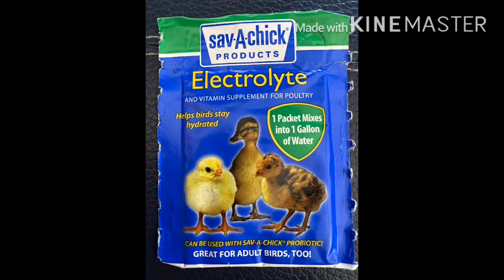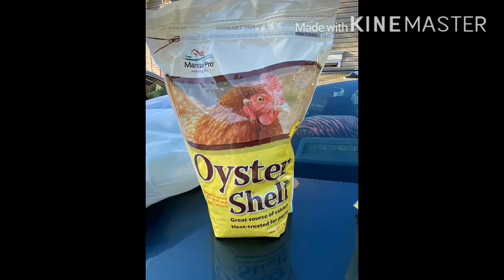pagkain at vitamins para sa aking mga manok